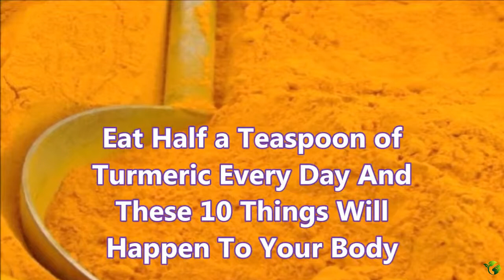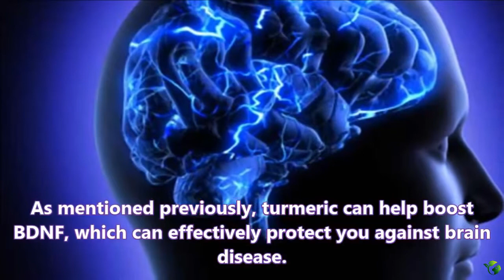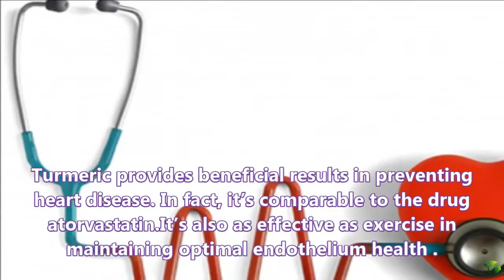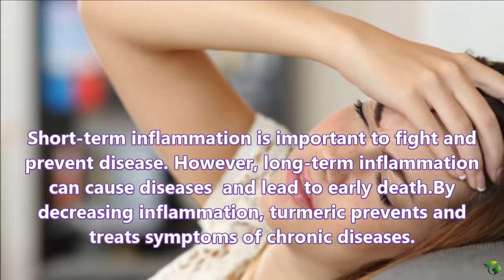This is what happens If you have TURMERIC MILK DAILY | Health Benefits |Heart|Chronic|AntiDepression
Having half a teaspoon of turmeric with Milk everyday and these ten things will happen to your body.

Turmeric also known as curcumin and commonly found in curry is an increasingly popular spice.

Not only is it delicious it's also effective in maintaining a healthy weight and a healthy body.

Best of all it's easy to grow making it much easier to access than pharmaceuticals and just as effective.

Below are 10 ways your body benefits from adding as little as half a teaspoon of turmeric in your meals every day.

Number 1. Fights inflammation.

Inflammation is the body's natural response to bacteria, trauma, toxins or heat.

Cells damaged by these factors release histamine, Bradykinin and prostaglandins these chemicals cause swelling.

Research suggests that turmeric anti-inflammatory capacities function by inhibiting inflammatory molecules.

Number 2: Boost Anti -oxidant power.

Curcumin is a powerful antioxidant in and by itself, it helps fight oxidative stress by neutralizing free radicals. this is important to detoxify the body and help repair itself.

Curcumin also boosts the body's own antioxidant enzymes.

Number 3. Improved brain function.

Your body produces a hormone called BDNF or brain derived neurotrophic factor.

This plays an important role in the division and multiplication of neurons.

BDNF production decreases with age and stress.

Turmeric can reverse the effects of age-related cognitive decline by boosting hormone function and production.

This, in turn, improves memory and increases brain capacity.

Number 4. Fights Brain diseases.

Brain diseases such as Huntington's disease, Alzheimer's disease and Parkinson's disease associated with low levels of BDNF.

As mentioned previously turmeric can help boost BDNF which can effectively protect you against brain disease.

Number 5. Lowers risk of heart disease.

Heart disease is related to the health of blood vessel lining called endothelium.

Oxidative stress and cholesterol can reduce the elasticity of this lining and that can lead to serious health problems.

Turmeric provides beneficial results in preventing heart disease.

It's also as effective as exercise in maintaining optimal endothelium health.

Number 6. Prevents Alzheimer's.

Alzheimer's is linked to the formation of amyloid plaques that make their way into the brain.

A study concluded by researchers at the university of Texas, MD Anderson cancer center states that these plaques are believed to cause the loss of cholinergic neurons in the basal forebrain of patients with Alzheimer's disease.

Turmeric helps treat Alzheimer's  by clearing amyloid plaques.

This is done by improving the uptake and ingestion of the plaques by macrophage.

Number 7. Fights chronic disease.

Short term inflammation is important to fight and prevent disease.

However long term inflammation can cause diseases and lead to an early death.

By decreasing inflammation turmeric prevents and treats the symptoms of chronic diseases.

Number 8. Helps to arthritis.

Arthritis refers to the inflammation of the joints by fighting inflammation turmeric can decrease pain and help patients regain mobility.

Best of all it doesn't have all the negative side effects of prescription medication making it a safe long term solution to this painful disease.

Number 9. Prevents cancer.

Turmeric is effective in preventing cancers of the digestive system it does so by blocking the spread of tumor cells through suppression of NF- kB and steps three pathways.

Whole turmeric is more cancer preventive and its active compound curcumin which is often isolated in supplements.

Number 10. Treats depression.

Most medication to treat depression can have severe side effects including suicidal ideation or other psychotic disorders.

Turmeric actually only has positive effects on mental health.

It's also just as effective as Prozac a commonly prescribed anti-depressant.

Turmeric makes a great addition to spice mixes, but it can also make a great Herbal Tea.

Drink this golden milk for a tasty and healthy treat.